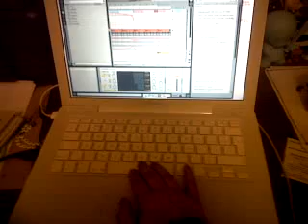Testing Dance Mat with Ableton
Having a quick test playing and pausing Ableton using the Dance Mat